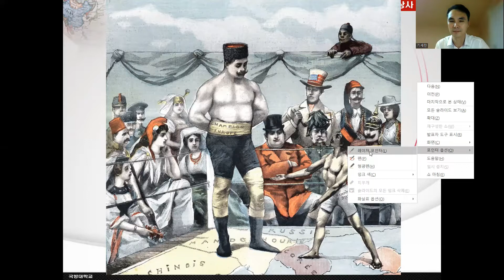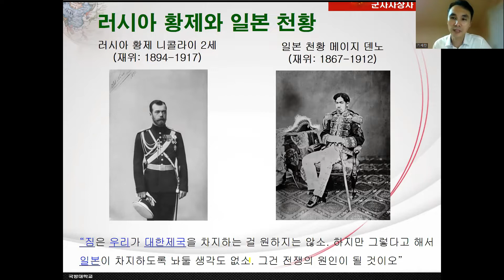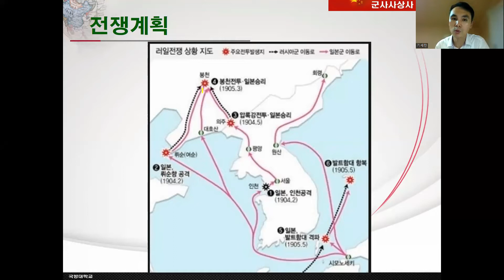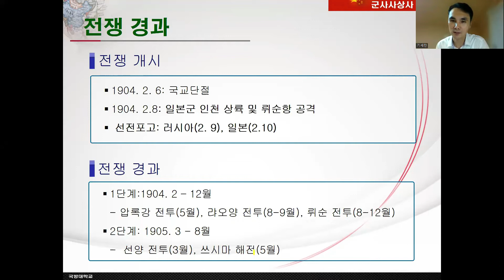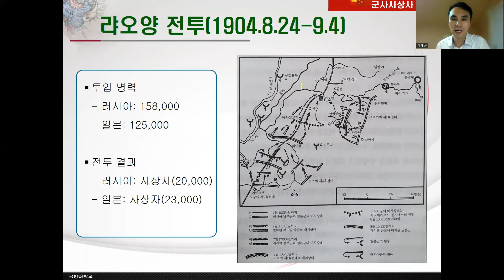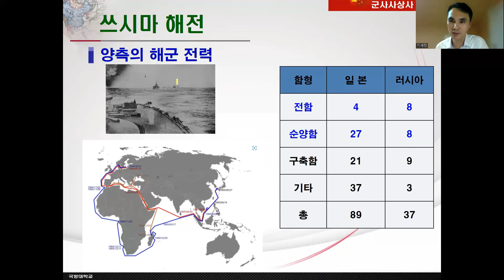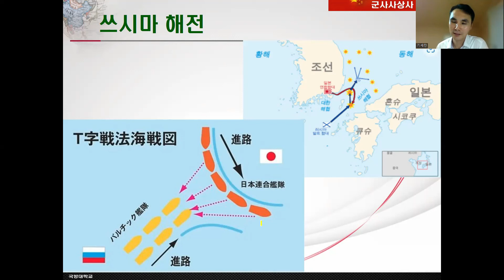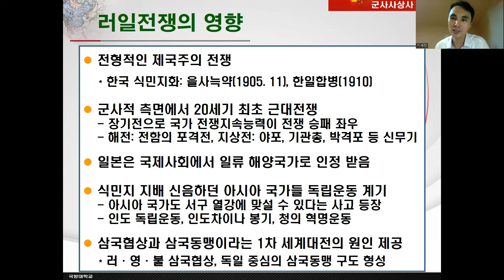[청소년역사캠프]러일전쟁의 배경과 과정ㅣ뤼순공방전ㅣ랴오양 전투ㅣ봉천(선양)전투ㅣ쓰시마해전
주선양대한민국총영사관은  ‘러일전쟁의 배경과 과정’이라는 주제로 2022년 제2회 동북3성 청소년 역사캠프를 개최하였습니다. ZOOM을 이용하여 온라인으로 진행된 이번 역사캠프에서는 국방대학교의 기세찬 교수께서 러일전쟁의 발생 배경, 동북3성을 포함한 각 지역에서의 전개 과정, 전쟁의 결과가 한국과 세계에 끼친 영향에 대해 설명해 주셨습니다. 동북3성 및 여타 지역에서 70여 명의 학생들이 실시간 온라인 참석하였습니다.
우리 총영사관의 청소년 역사캠프 프로그램은 금년 10월까지 매월 개최되며, 7월 초중순에 다음 강의 계획이 공지될 예정입니다.